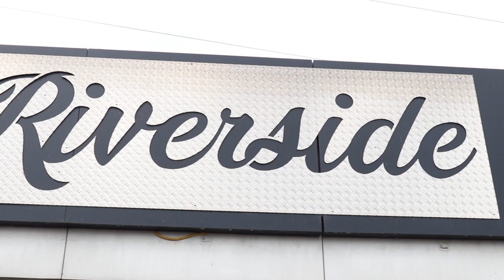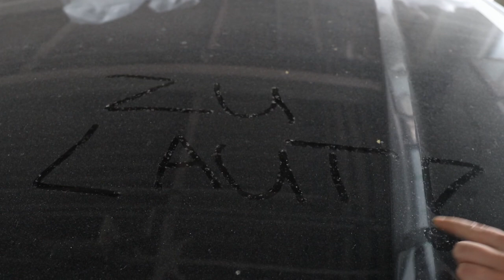Crowdfunding Riverside Ortenau e.V. - VIELE SCHAFFEN MEHR Volksbank Bühl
Über das Crowdfunding "Viele schaffen mehr" der Volksbank Bühl versucht der gemeinnützige Verein RIVERSIDE ORTENAU e.V. den Traum eines neuen Trennvorhang für die KFZ-Werkstatt zu verwirklichen.